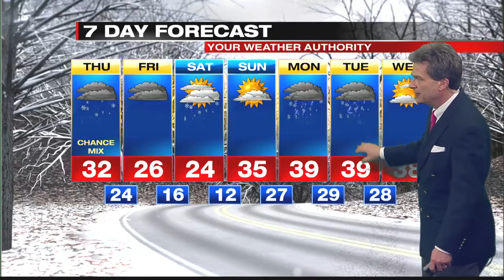Digital Exclusive Lakeshore Forecast